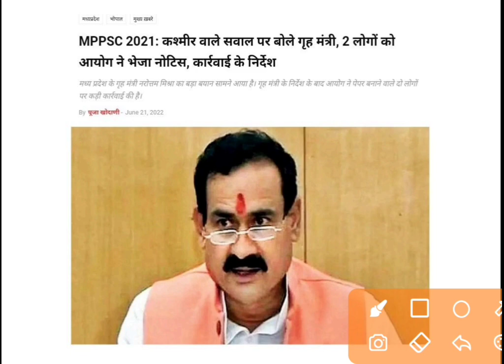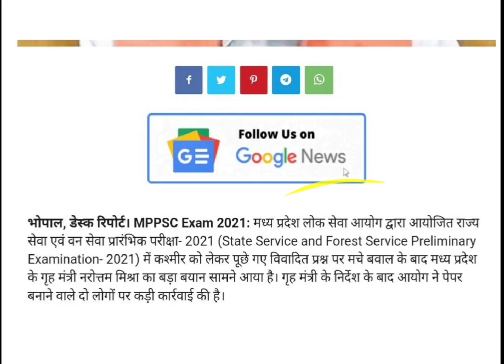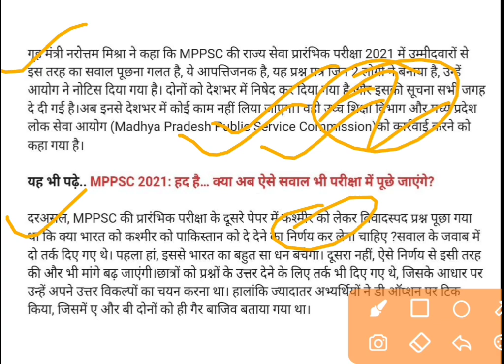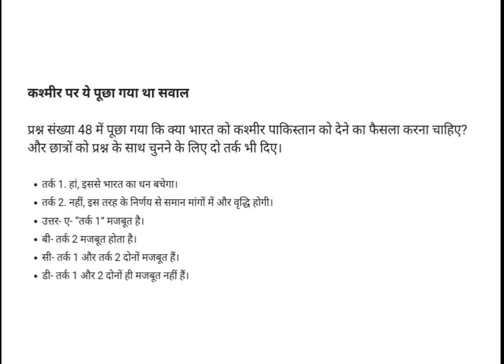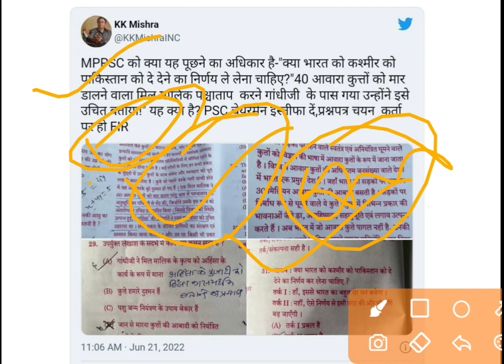कश्मीर वाले सवाल पर बोले गृहमंत्री | MPPSC Pre 2021 Latest News | MPPSC New Update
MPPSC Pre के सवाल पर बवाल | MPPSC Pre Latest News | MPPSC New Update | पूछा गया विवादित सवाल ?

mppsc 2021 exam news
mppsc 2021 prelims exam date
mppsc preparation
mppsc 2021 preparation
mppsc pre exam date
mppsc 2021
mppsc 2021 pre exam date
mppsc pre 2021
mppsc 2021 exam date
mppsc,mppsc pre exam
mppsc 2021 pre
mppsc 2021 preparation
mppsc pre,mppsc exam date 2021
mppsc pre exam date 2021 latest news
mppsc exam
mppsc exam date 2022
mppsc preparation
mppsc pre exam date 2022
mppsc 2021 new update today
mppsc 2021 latest news today
mppsc news today
mppsc exam date
mppsc,mppsc 2022
mppsc 2021
mppsc syllabus 2022
mppsc syllabus
mppsc latest news
mppsc mains
mppsc admit card 2022
mppsc prelims
mppsc preparation
mppsc 2021 pre
mppsc 2021 preparation
mppsc 2021 update,mppsc pre 2021
mppsc 2021
mppsc pre cutoff
mppsc pre 2021
mppsc 2021 pre
mppsc pre 2020 cutoff
mppsc,mppsc pre
mppsc pre 2020
mppsc 2021 preparation
mppsc 2021 paper
mppsc pre 2020 cut off
mppsc
mppsc pre cut off 2021
mppsc cutoff,m
mppsc prelims
mppsc pre 2021 cut off
mppsc answer key
mppsc answer key 2022
mppsc pre answer key
mppsc pre answer key 2021
mppsc pre 2022 answer key
mppsc 2022 paper analysis
mppsc 2021 pre
mppsc paper analysis 2022
mppsc pre 2022 paper analysis
mppsc 2021
mppsc 2022,mppsc preparation
mppsc latest news
mppsc 2022 pre paper analysis
mppsc pre cut off